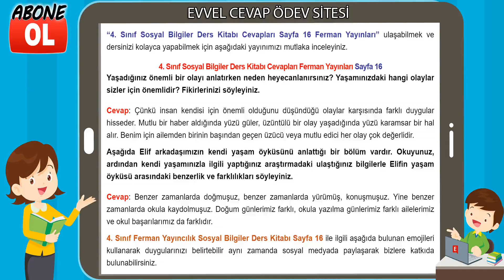4. Sınıf Sosyal Bilgiler Ders Kitabı Cevapları Ferman Yayıncılık Sayfa 16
4. Sınıf Sosyal Bilgiler Ders Kitabı Cevapları Ferman Yayınları
4. Sınıf Ders ve Çalışma Kitabı Cevapları